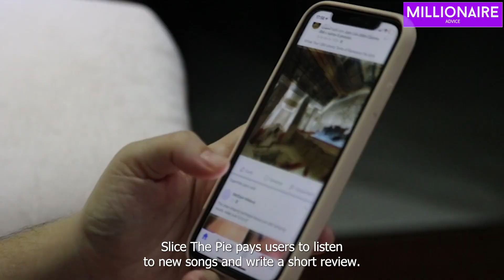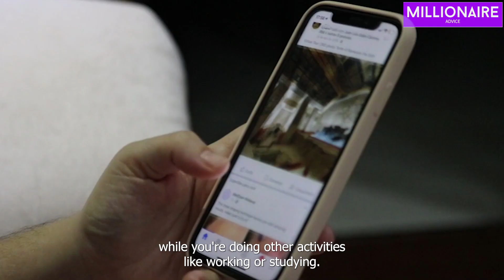Get Paid $571.53 Listening To Music! (Make Money Online 2023)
Looking for a fun and easy way to make money online in 2023? In this video, I'll show you how to get paid $571.53 just for listening to music! This is a legitimate and fun way to earn some extra cash in your free time. Don't miss out on this opportunity - watch the video now!